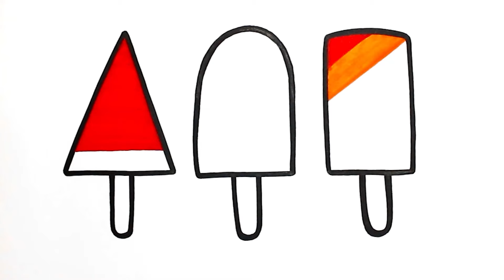How To Draw Rainbow Popsicle Ice Creams For Kids🍨Easy Step by Step Rainbow IceCream Drawing For Kids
How To Draw Rainbow Popsicle Ice Creams For Kids🍨 Easy Step by Step Rainbow Ice Cream Drawing For Kids

Hello my friends! Welcome to your channel "Magic Easy Drawings"
Today we are going to draw and paint Rainbow Popsicle Ice Creams. Lets do it together!
Let's Draw and Paint Together!

How To Draw Rainbow Ice Cream For Children
Drawing And Coloring Rainbow Ice Cream For Kids
Easy Rainbow Ice Cream Drawing, Painting and Coloring For Kids & Toddlers Easy Step by Step Tutorials